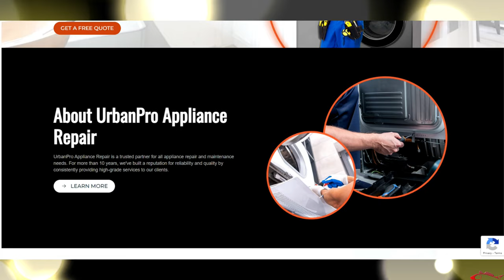Fishing in The Storm and The Boat Taking on Water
In this fishing video we were fishing in Galveston Texas and a storm moved in the area. Heavy rain and lighting filled the morning sky and the boat started to take on some water, very interesting day. On the edge of flounder season, I wanted to target some flounder with gulp.

My Peeps:
Saltwater Soul Facebook